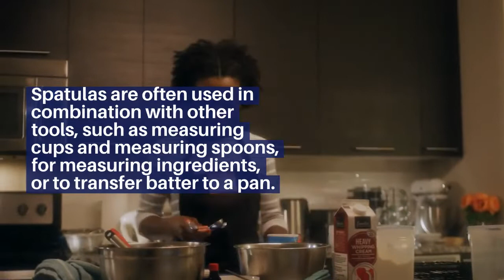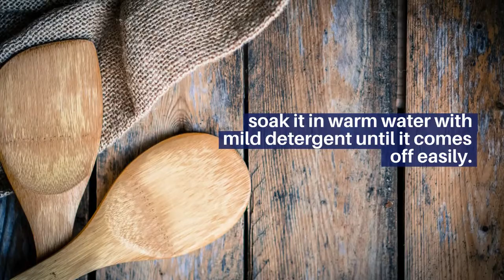How To Clean Wooden Spatula? 8 Superb Steps To Clean Your Wooden Spatula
How to clean wooden spatula? Wooden spatulas are a great kitchen tool. They’re durable, versatile, and easy to clean. To keep your wooden spatula in good condition, here are some helpful tips on how to clean wooden spatula. Read this article until the end (link have been listed above) to know more about it.